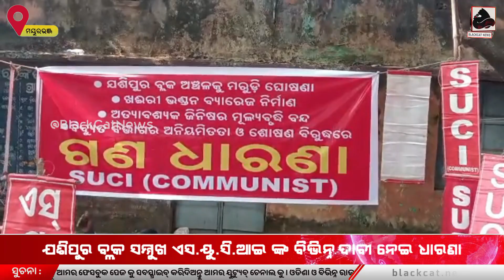ଯଶିପୁର ବ୍ଲକ ସମ୍ମୁଖ ଏସ.ୟୁ.ସି.ଆଇ ଙ୍କ ବିଭିନ୍ନ ଦାବୀ ନେଇ ଧାରଣା ।।